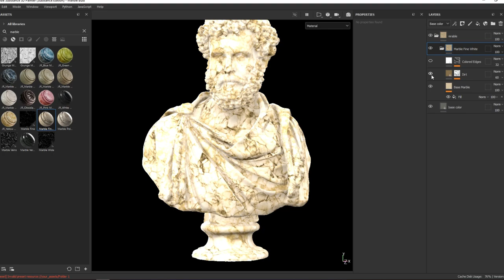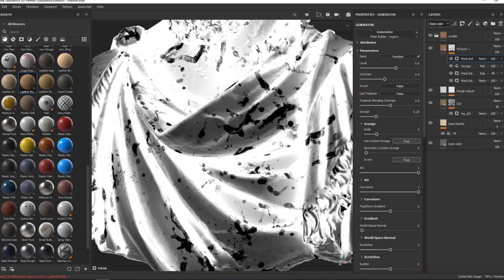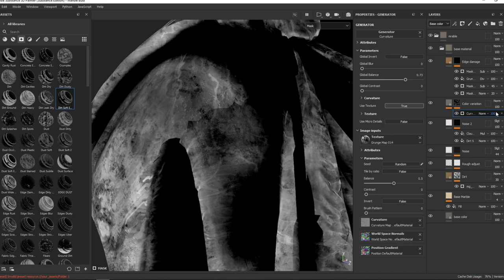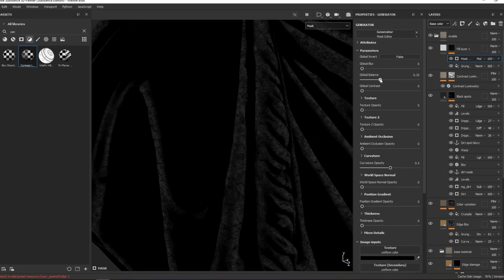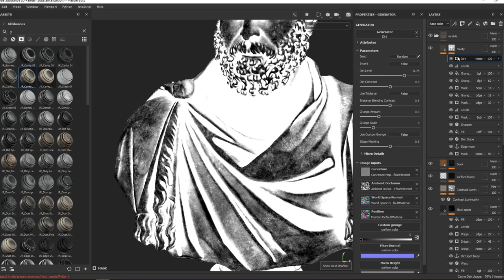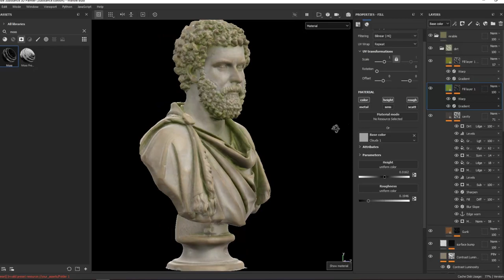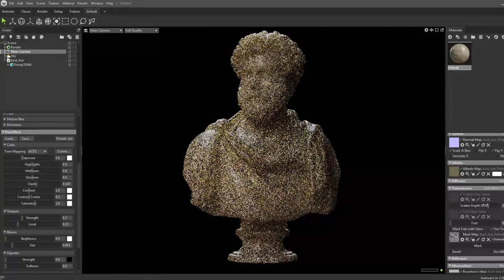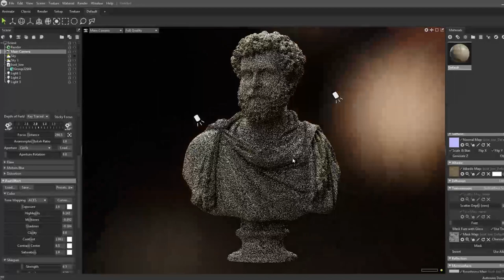Substance 3d painter Tutorial | Marble Bust Texturing & Rendering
In this tutorial, You'll learn how to texture and render a marble bust in substance 3D painter and marmoset toolbag.